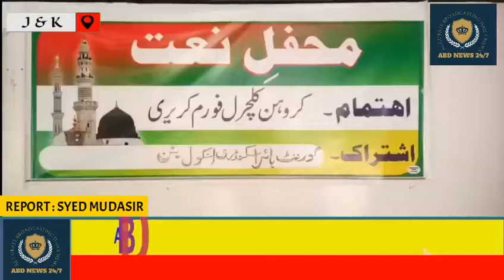کروہن کلچرل فورم کریری اشتراک ہائر سکینڈری اسکول پٹن کی جانب سے محفلِ نعت کا اہتمام کیا گیا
شمالی پٹن میں منگل کو کروہن کلچرل فورم کریری اشتراک ہائر سکینڈری اسکول پٹن کی جانب سے محفلِ نعت کا اہتمام کیا گیا جس میں علاقے سے وابستہ قریباً 40 شعراء نے شرکت کی۔